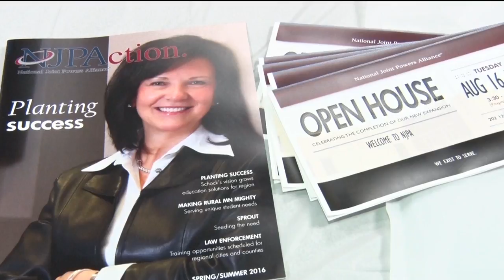NJPA Host Community Open House To Celebrate Their Expansion